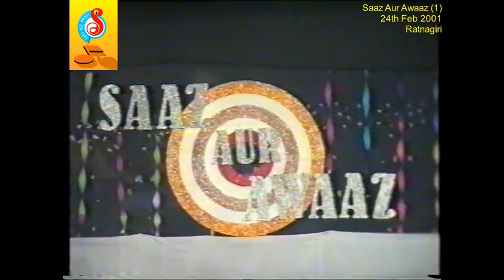Dama Dam Mast Qalandar - Sandhya Surve (SAA 2001-02-24)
Saaz Aur Awaaz Program Ratnagiri (1)
Khatu Natyamandir – Ratnagiri.